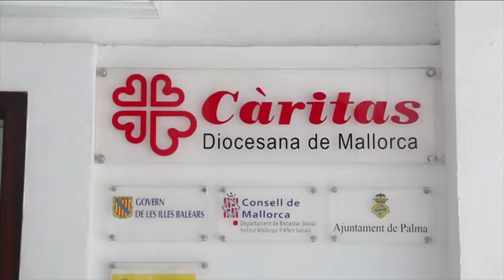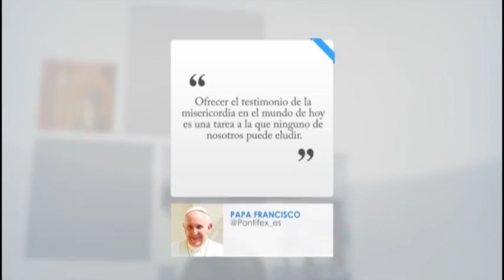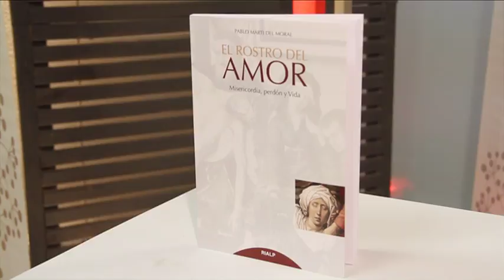Església Notícia 18 setembre 2016